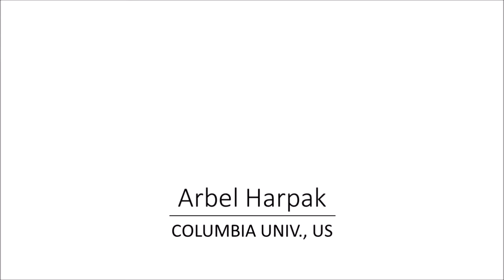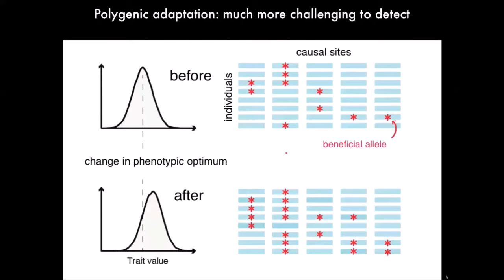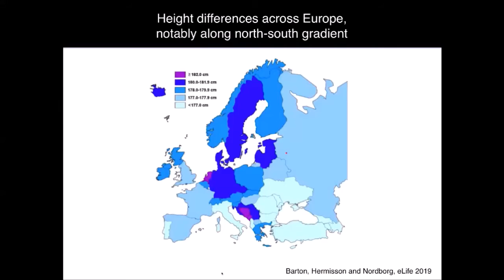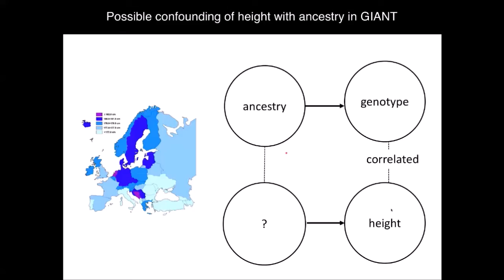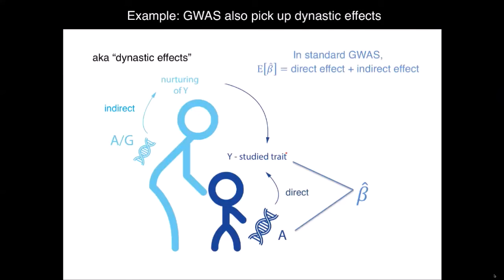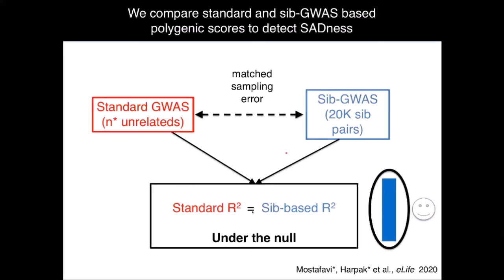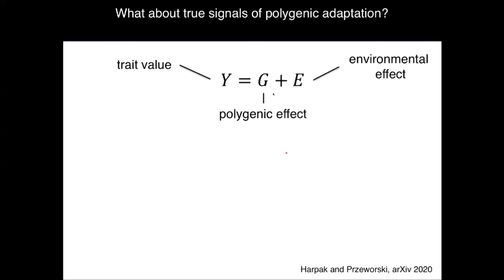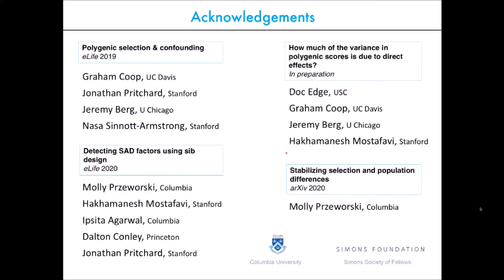Arbel Harpak - PopGen Vienna talk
Title: Interpreting signals of polygenic adaptation in humans.